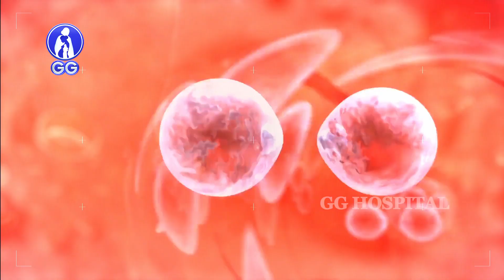What is the right age for a girl to get married..? - GG Hospital - Dr Kamala Selvaraj